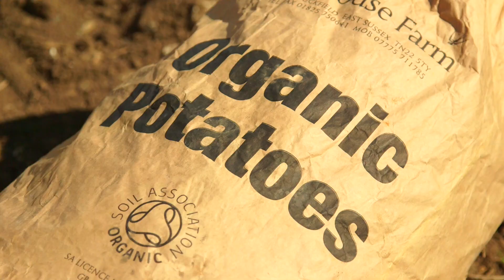Animal-free Farming | Living With The Land | Part 6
A pioneer in plant-based agriculture, Iain Tolhurst has been a practising organic vegetable producer since 1976.

Specialising in a "systems approach” to farming, Tolhurst, has developed a stockfree approach to farming — the use of green manures, crop rotations & sustainable practices without recourse to inputs such as animal manures or animal by-products.

Together with business partner Lin, Iain Tolhurst started Tolhurst Organic more than 25 years ago producing seasonal organically grown food on 18 acres of land in Oxfordshire.

Stockfree farming is one of the many ways of Living With The Land.

For more information about Tolhurst Organic and the Stockfree approach to farming please

Living with the Land | The Films

Living with the Land' is a series of nine short online films free to view and distribute. Produced by Permaculture People for Permaculture magazine the films showcase the people and projects in the UK designing ecologically sound and regenerative land based practices. The films will be released to coincide with the build-up to the 12th International Permaculture Convergence, in London this September